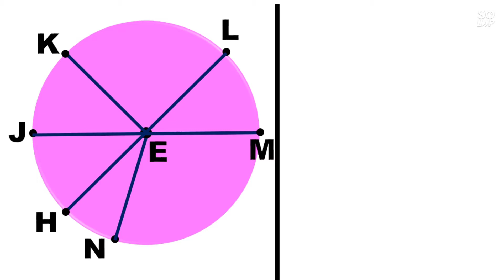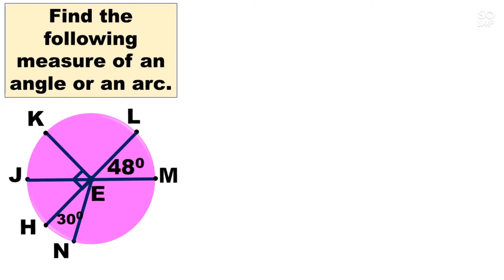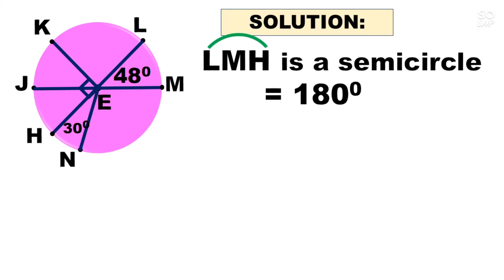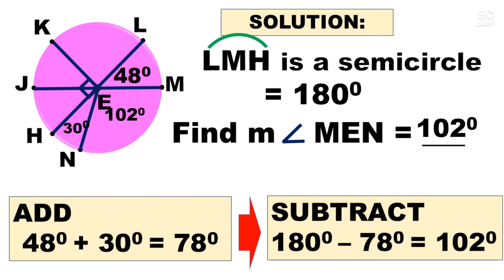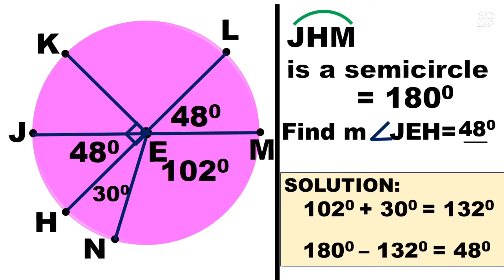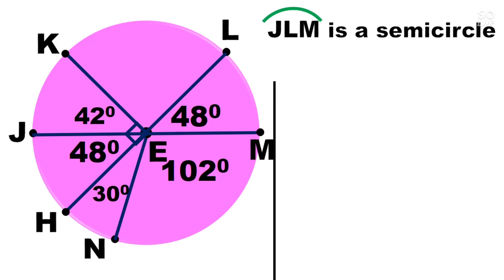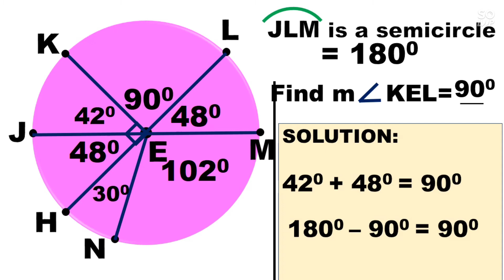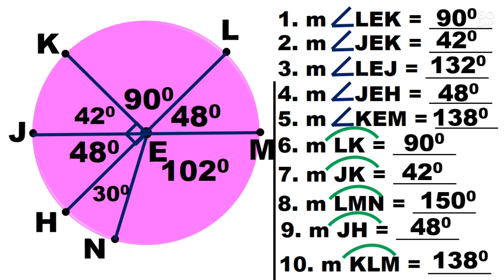Measure of Arcs and Central Angle | Geometry Basics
ARCS
ANGLES
CENTRAL ANGLES
CHORD
DIAMETER
SEMI CIRCLE
PARTS OF A CIRCLE
Measures of an angle
measure of an arcs
inscribed angles
Learn how to measure arcs and central angles in circles with clear, easy-to-understand steps!

In this video, you will learn:
1️⃣ What arcs and central angles are
2️⃣ How the measure of a central angle relates to the arc it intercepts
3️⃣ How to calculate the measure of arcs and central angles
4️⃣ Examples and practice problems to master the concept

Perfect for students studying geometry!